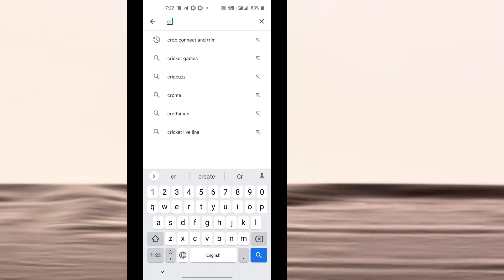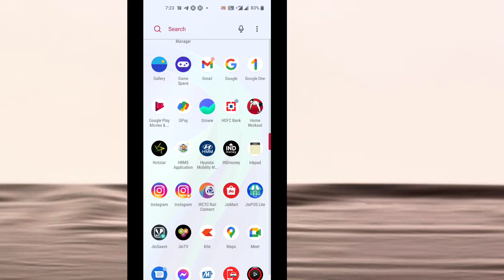How do I manually crop a video?वीडियो क्रॉप कैसे करें?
How do I manually crop a video?

video highlights

How do I crop a video on my phone?
Can you crop a video like a picture?